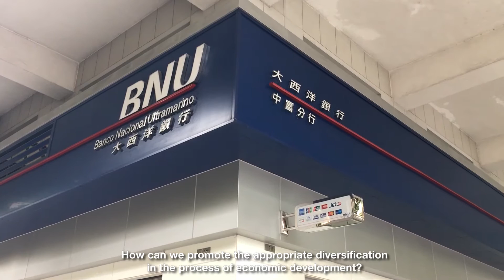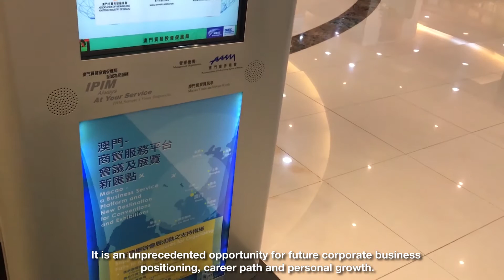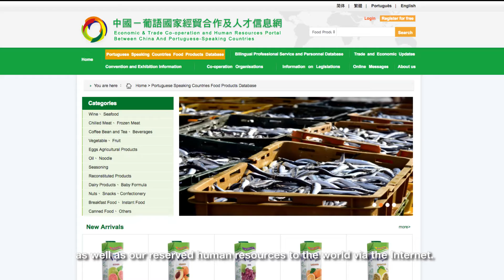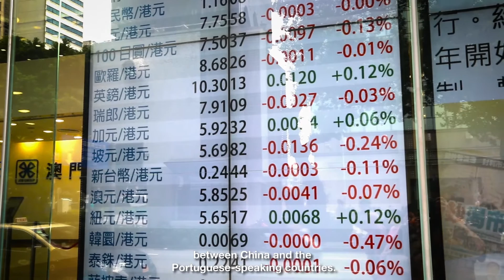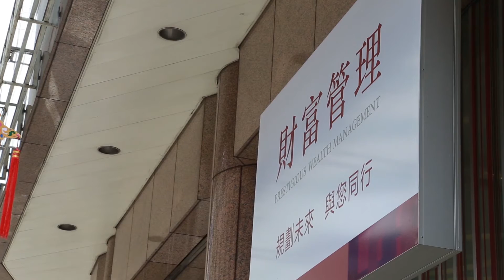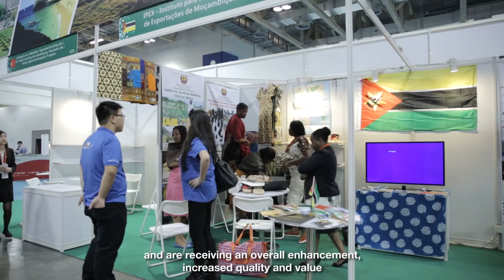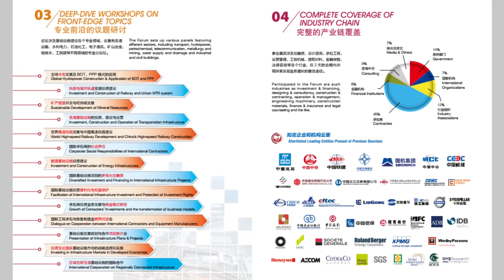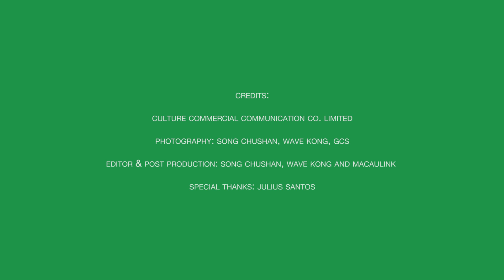Interview with Leong Vai Tac, Secretary of Economy and Finance of Macao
Secretary for Economy and Finance, Leong Vai Tac speaks about the significant achievements of Macao as a platform resulting from co-operation on commerce and trade, training, language, culture, education, finance, infrastructure and traditional medicine.